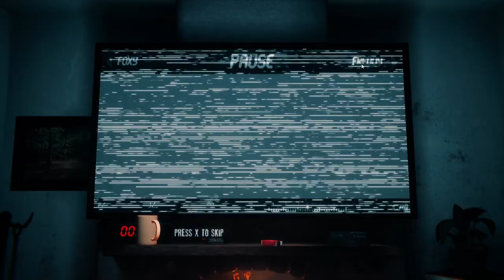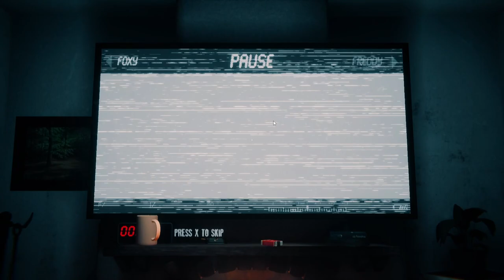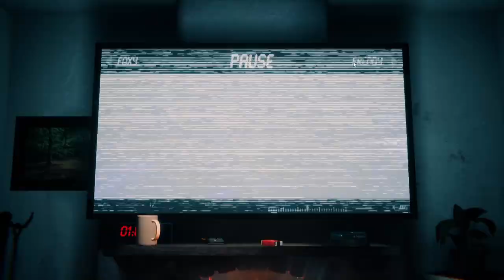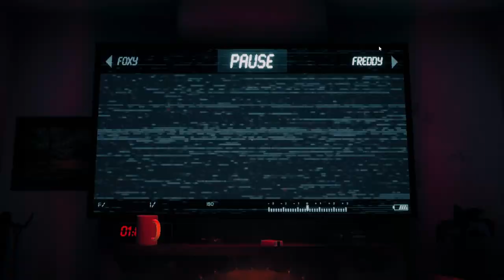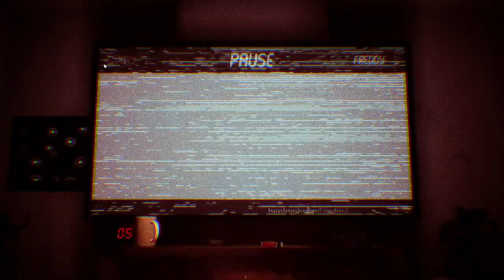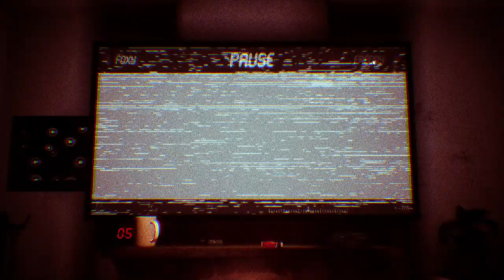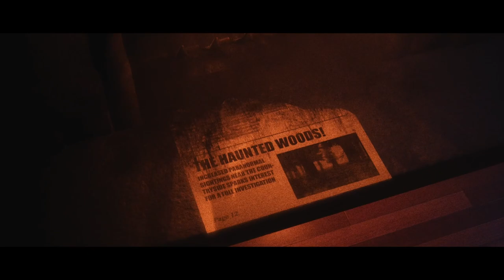this took me way to long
this is part 2 of thejoy of creation/ its the living room and this took me a few hours to beat and it was a painful expeirence but whatever because i beat it and now i only have 3 nights left until i beat the game. i hope you guys enjoy